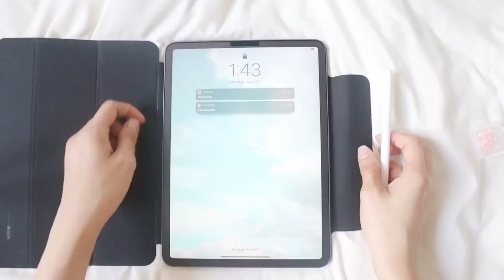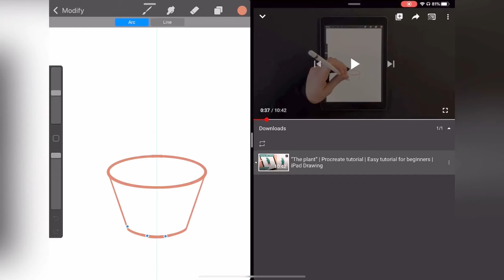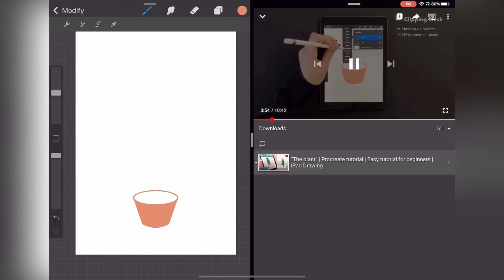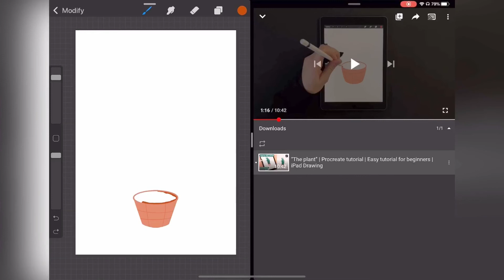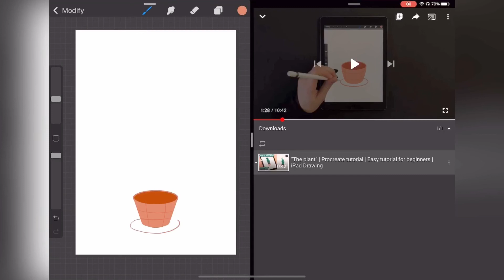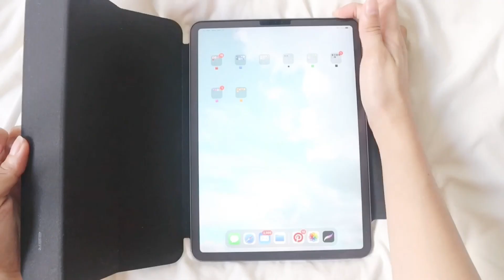Apple Pencil 2 Unboxing + Draw with Me!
Welcome to another unboxing. I tried to make this as short as possible.

Accessories:
Pencil Sleeve
Pencil Tip